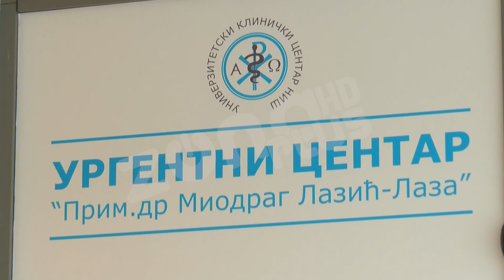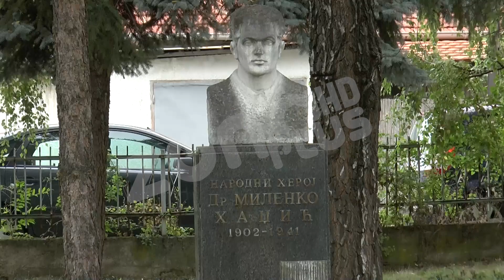“DR MIODRAG LAZIĆ” NOVI NAZIV MEDICINSKE ŠKOLE U NIŠU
Posle jedne ulice i Urgentnog centra i Medicinska u Nišu škola nosi naziv čuvenog niškog hirurga Miodraga Lazića koji je prošle godine preminuo nakon borbe sa kovidom.
Spomen ploču sa njegovim imenom na zgradi škole otkrili su njegova ćerka Nina Vujošević, direktor škole, predstavnici Grada Niša i Školske uprave.